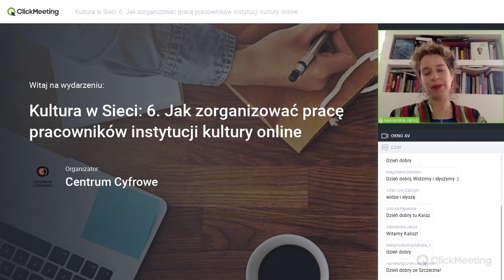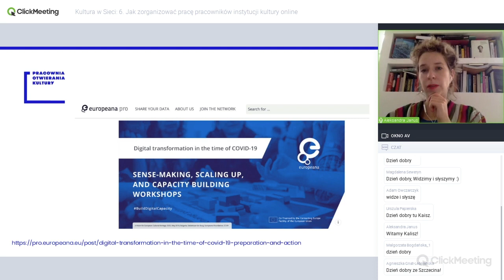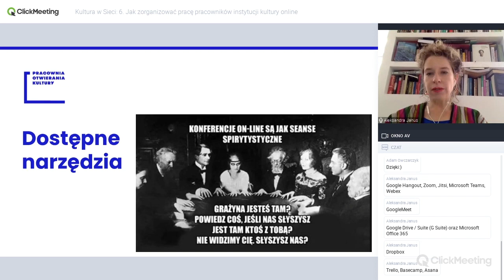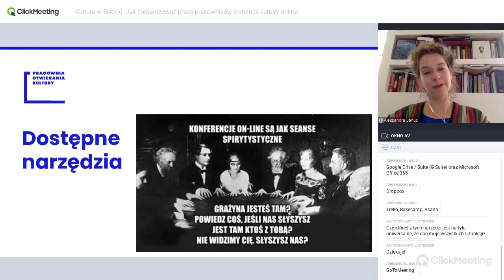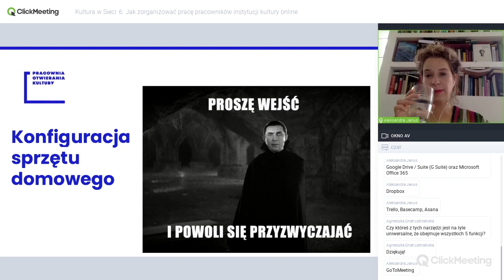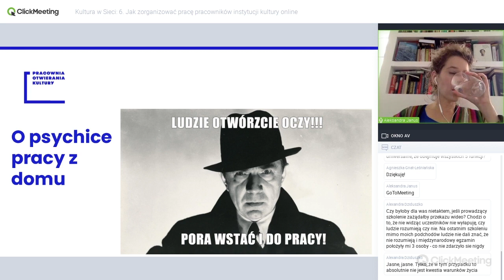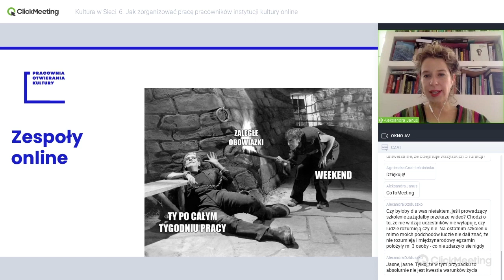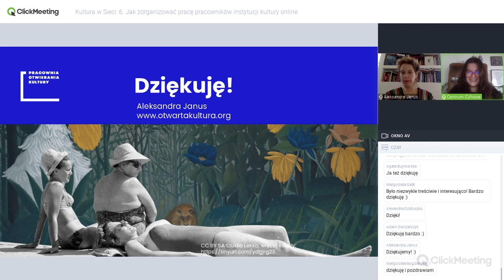Kultura w sieci, Moduł 6 - Metody, techniki i narzędzia pracy online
Powyższe wideo to zapis webinarium prowadzonego przez Aleksandrę Janus, które odbyło się 26 października 2020, poświęcone metodom, technikom i narzędziom pomagającym zorganizować pracę pracowników instytucji kultury online (w tym narzędzia online, konfiguracja sprzętu, zespoły online). Webinarium to było szóstym z cyklu 6 webinariów, dofinansowanych ze środków Narodowego Centrum Kultury w ramach programu Kultura w sieci.